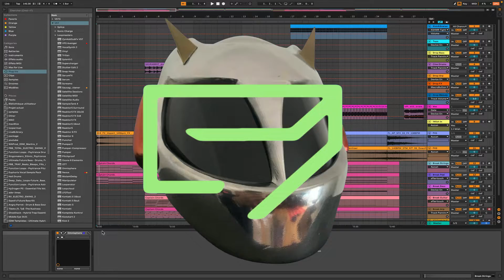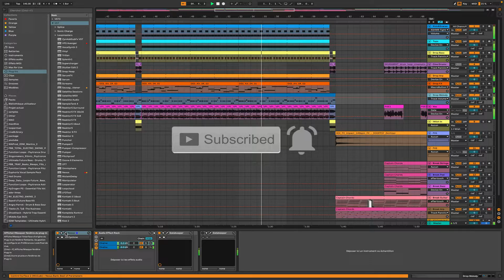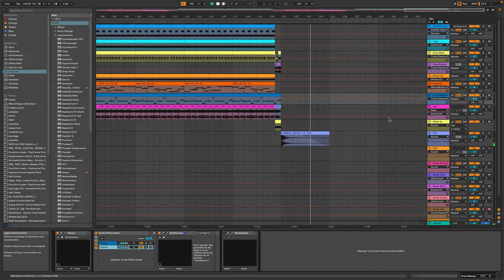DP - Peace, Grace and Eternity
Psytrance track